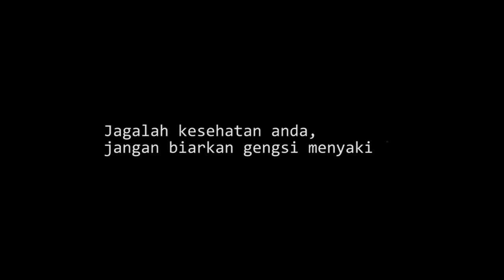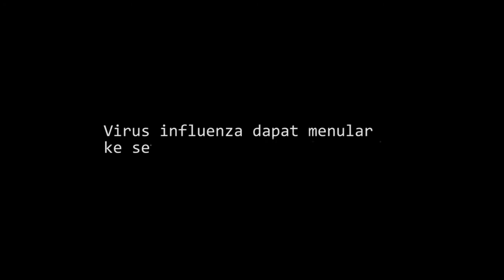MANGGUNG FILM 3_DINKES TMG_WAHING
Manggung Film 3
"WAHING"

Disutradarai oleh: Fita Handayani
Diperankan Oleh: Jati Edi S, Muhammad Rosyid Izzulkhaq, Imam Al Hidayat, Lukas Ardianto, Fita Handayani

IT Networking Productions 2017